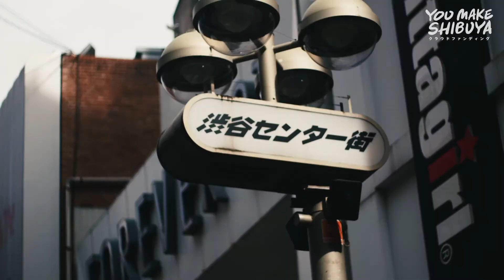新岡潤＆MC MAMUSHIの渋谷「やっていいぜって言ってくれる街」YOU MAKE SHIBUYA クラウドファンディング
渋谷のカルチャーをつなぎたい！
《YOU MAKE SHIBUYA クラウドファンディング》
🤔 23万人の区民と日々訪れる300万人が支えてきた渋谷経済は、自粛で大きな打撃を受けました。
ウィズコロナ時代にも渋谷カルチャーをつなぐため、エンタメ・ファッション・飲食・理美容業界を支援したい！
《安心して渋谷に来れるまちづくり》と《離れていても渋谷のカルチャーを体験できる仕組みづくり》を行なうプロジェクトです。